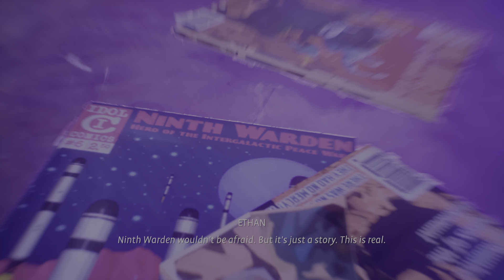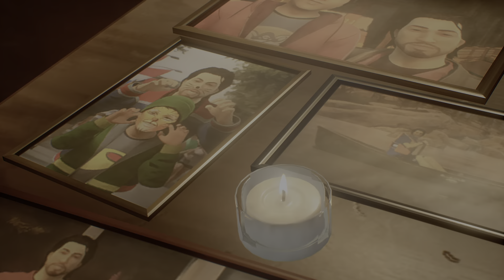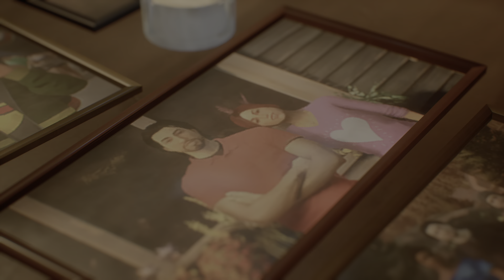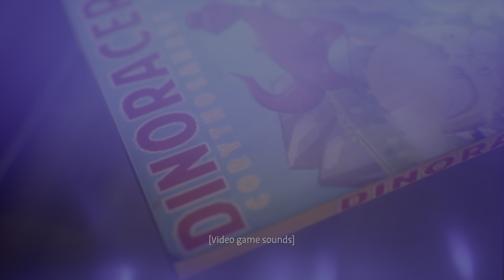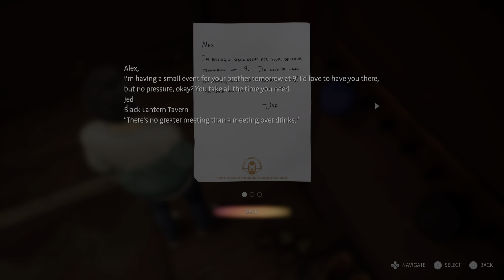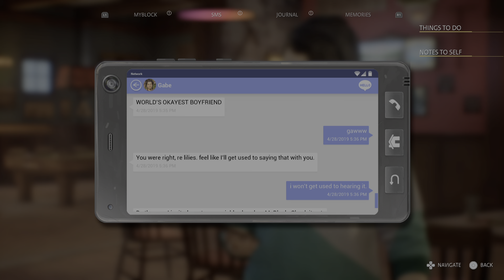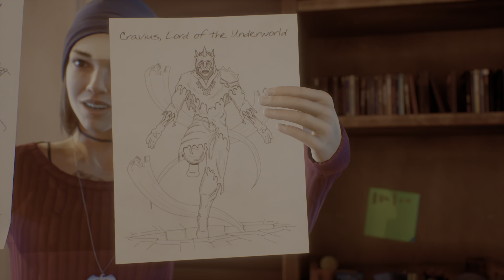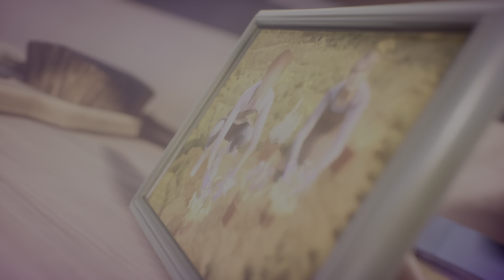LIFE IS STRANGE TRUE COLORS PS5 Walkthrough Gameplay Part 3 - LANTERN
Life is Strange True Colors Walkthrough Gameplay Part 3 includes a Full Game Review, Full Gameplay Campaign Mission 2 of the Life is Strange 3 Single Player Story Campaign for PS5, PlayStation 5, Xbox Series X and PC. This Life is Strange True Colors 2021 Story Campaign Walkthrough will include the Full Game. Life is Strange True Colors Walkthrough Part 3 will include a Review, Reaction, Steph, Alex, Full Gameplay, Soundtrack, OST, All Choices, All Endings, PS5 Gameplay, Xbox Series X Gameplay, PlayStation 5 Gameplay, Cinematics, Cut Scenes until the Ending!

Life Is Strange: True Colors is an adventure video game developed by Deck Nine and published by Square Enix's European subsidiary. It will be released in its entirety on 10 September 2021 for Microsoft Windows, PlayStation 4, PlayStation 5, Xbox One, Xbox Series X/S, Stadia and at a later date for Nintendo Switch. It is the fifth installment in the Life Is Strange series, and the third mainline game, succeeding Life Is Strange 2. The plot focuses on Alex Chen, a young woman who can experience the emotions of others, as she tries to solve the mystery behind her brother's death.